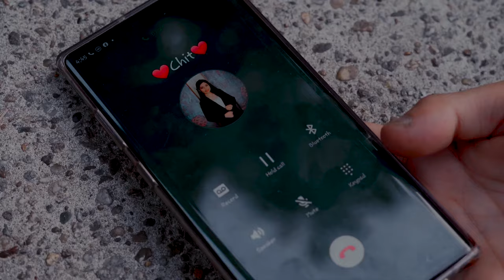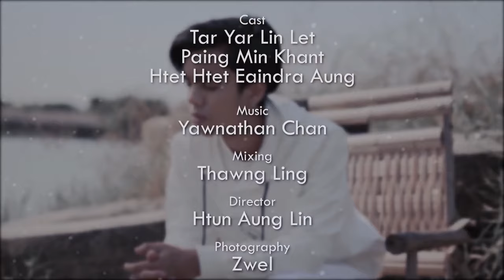ဆောင်း - Tar Yar Lin Let (Official Music Video)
Title - ဆောင်း (Official Music Video)
Artist - Tar Yar Lin Let
Cast - Tar Yar Lin Let,Paing Min Khant,Htet Htet Eaindra Aung

1.I Can't Believe - Single [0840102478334]
6.Tha Ti Ya Pay Pr (Feat.Hein Htut) - Single [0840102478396]
7.Tha Won Ma To Pr Nak (Feat. Ka Kyoe, A Quse) - Single [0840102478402]